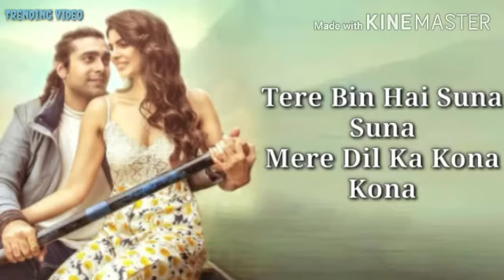Meri Aashiqui Pasand Aaye New Whatsapp Status || Jubin Nautiyal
Tum hi ab kuchh kaho
Suljhaun kaise yeh mushkil
Haan tum hi ab kuchh kaho
Jhooth bol ke hi
Rakh lo na tum mera yeh dil

Kaise khud ko main sambhalun tu bata